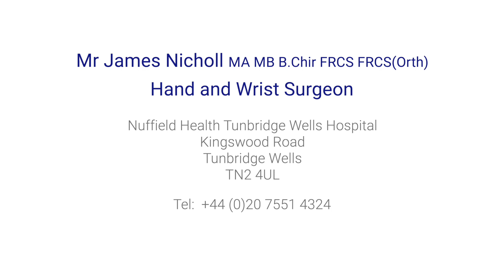What surgical treatment options are there for Dupuytren's contracture?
What treatment options do I have to straighten my finger out? Mr James Nicholl goes over some of the most common treatment options for Duputren's contracture, including minor surgery, needle fasciotomy and Xiapex injections.

Mr James Nicholl is an expert orthopaedic surgeon based in Tunbridge Wells who specialises in hand and wrist surgery.